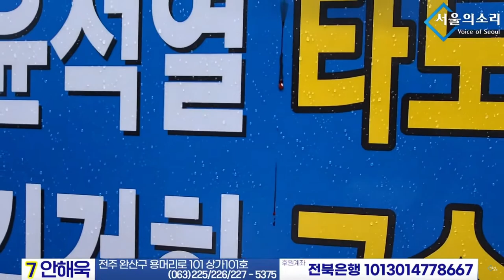유세 마지막 날, 심야 유세 중 코피 쏟은 정대택 회장님... 건강 악화 우려로 유세 긴급 중단